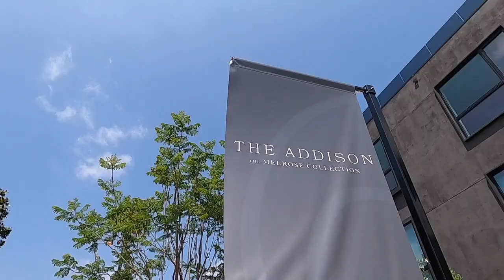평범한 lifestyle은 거부! 집앞엔 패션니스타, 몸짱, 얼짱들이 다 모인 이 동네! 집 앞엔명품관, 커피숍, 고급 레스토랑, 인테리어 샵이 코 앞! 멜로즈 플레이스.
The Addison {Melrose Collection}
The Melrose District & West Hollywood
28 units Boutique - Townhouse
HOA $877

1 bed 1.5bath (Two-level townhome 1,244 SQ)  $1.62M
2 bed 2 bath (Two-level townhome 2,022 SQ) $2.2M
3 bed 3 bath (Three-level townhome 2,231 SQ) $2.64M

- Resident lounge
- $2,000 resort pass & $2,000 Class pass
- Concierge

미국 캘리포니아 LA / OC 지역의 부동산 전문 리얼터 다우니 정입니다.
31년 이상 캘리포니아에 거주하였으며, 10년 이상  인테리어 디자인 및 건축 전공으로
일하여 건물에 대해서는 누구보다 전문적인 지식을 가지고있습니다.
다년간 캘리포니아지역에서 전문 리얼터로 활동하고있으며,
부동산 에이전트 교육도하고 있습니다

- CA licensed Realtor in L.A and OC Area
- CA residence over 31 years
- Member of National Association of Realtors
- Member of California Association of Realtors

- Teaching Real Estate Class & Director of Agent services
- Studied in Interior Design & Architecture
- Former Interior Designer for 10 years